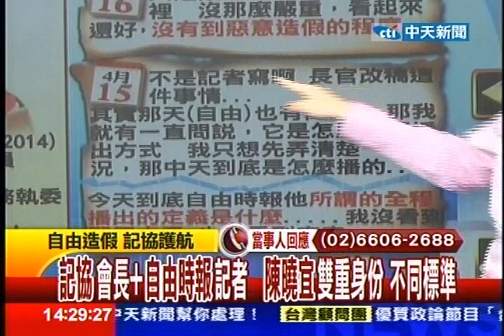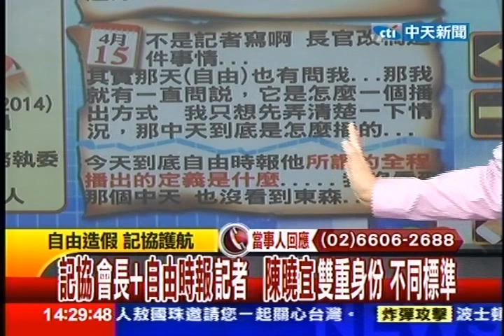台灣顧問團》造假抹黑不算惡竟？！記協雙重標準 護航特定媒體20130416(2/4)